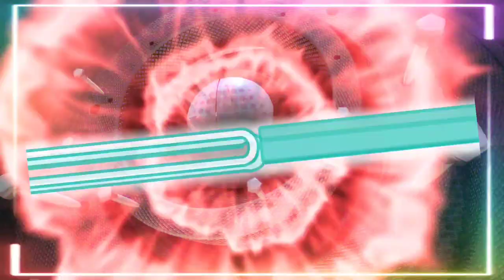Grabi ang daming isda!Mga isdang Sambagon o Skipjack Tuna dumagsa sa baybayin ng Saranggani Province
News and Vlog
Philippine Fishes